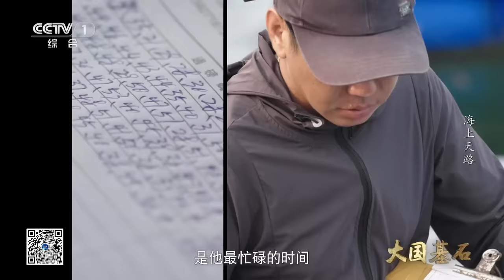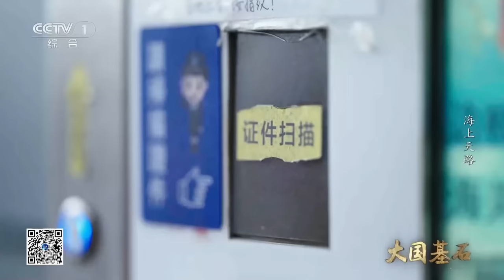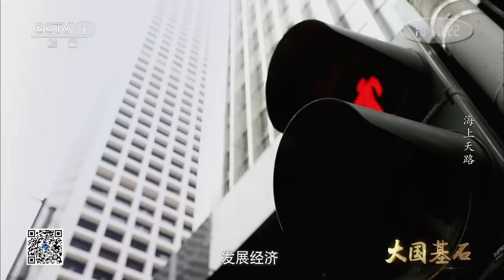探秘中国工程奇迹！两岸通勤由1小时减至10分钟！告别隔海相望，看跨海大桥和跨海通道如何通联湾区城市群《大国基石》第7集 海上天路 | CCTV「大国基石」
本集主要内容：跨海大桥、跨海通道，形成一条条“海上天路”，让一个个湾区连通提速，提升沿海地区交通能力，助力湾区融入国家发展大局。粤港澳大湾区、长三角经济圈、环渤海经济圈、粤闽浙沿海城市群，这些对外开放前沿大湾区，作为经济发展的重要增长极，为中国式现代化建设贡献着强劲动能。

上天入地、跨山越海，城市绿道、北斗导航，中国风车、追风逐日，人造天河、一江碧水，强国之翼、智连未来……超级工程如何保障百姓安居乐业？国之重器背后有着什么样的精彩故事？大型系列纪录片《大国基石》用生动鲜活的镜头语言、全视角立体化的动画效果，完美展现了超级工程的非凡实力。